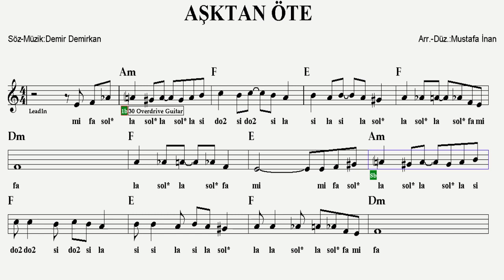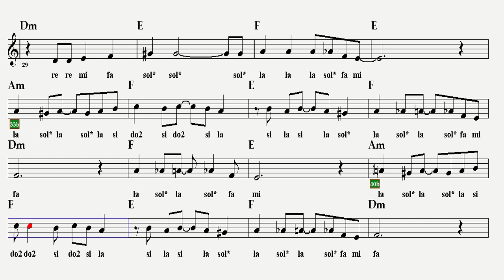VAR MI AŞKTAN ÖTE--E--:Guitar,Keyboard,Flute,Melodica,Violin,Melodica,Ukulele,Recorder.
S Ö Z L E R İ :
Düşelim cennetten yeryüzü oyununa
Kanalım sarhoşken şu aşkın yalanına
Gireceksek girelim gel kız günaha
Öleceksek ölelim şimdi şuracıkta

Yağmura, buluta, yıldıza, aya, kara toprağa, düşen yaprağa sor
Var mı aşktan öte?
Nemli saçlarına, nefes nefesine, şu çırılçıplak kıvrılan beline sor
Var mı aşktan öte? Varsa sen söyle.

Düşelim cennetten yeryüzü yalanına
Girelim sarhoşken şu aşkın koynuna